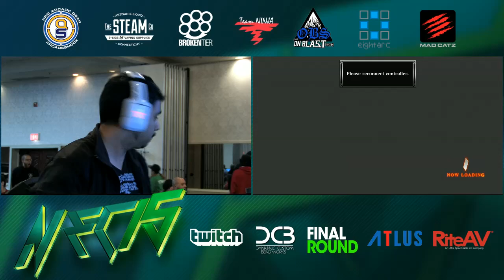NEC15 - KOF13 - Winners Final / Losers Final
Northeast Championship 15
The King of Fighters 13
Top 8 Tournament Matches

Winners Final - LDA Misterio vs MCZ LDA Luis Cha
Losers Final - LDA Misterio vs AS Reynald